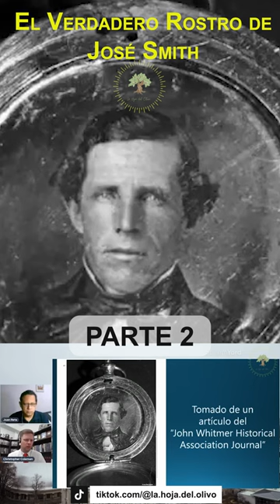El Verdadero Rostro de Jose Smith Parte 2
Ve el episodio completo en nuestro canal!